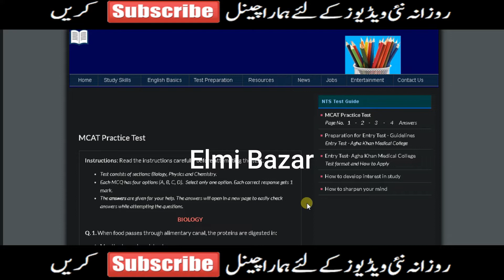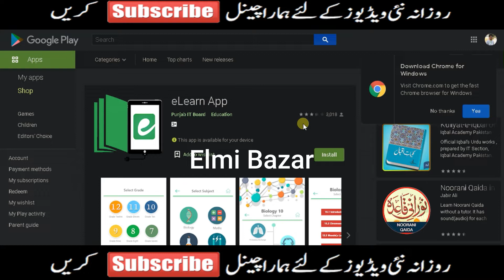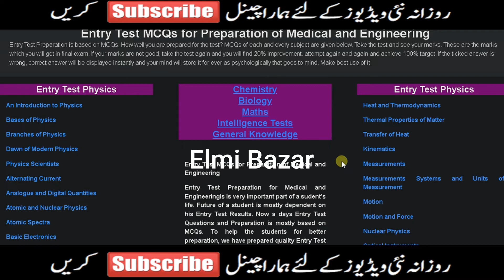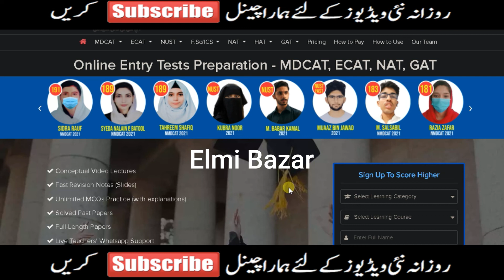MDCAT 2022 - MDCAT EXAM Date - MDCAT 2022 Preparation - How To Prepare MDCAT 2022 - PMC Latest News